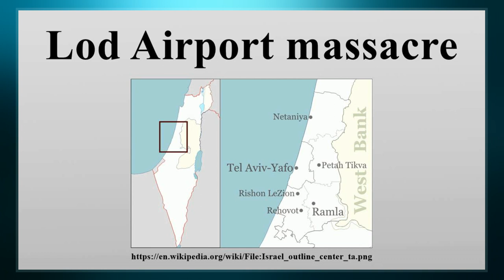Lod Airport Massacre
The Lod Airport massacre was a terrorist attack that occurred on 30 May 1972, in which three members of the Japanese Red Army recruited by the Palestinian group called the Popular Front for the Liberation of Palestine – External Operations, attacked Lod Airport  near Tel Aviv, killing 26 people and injuring 80 others. Two of the attackers were killed, while a third, Kōzō Okamoto, was captured after being wounded.